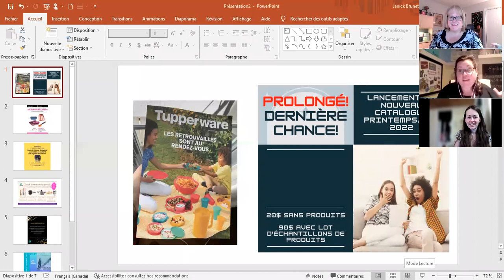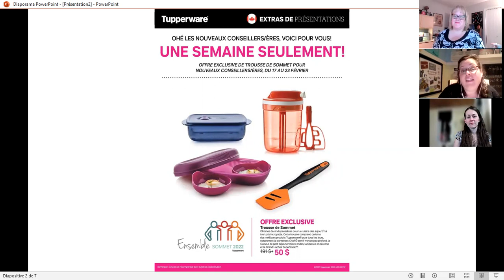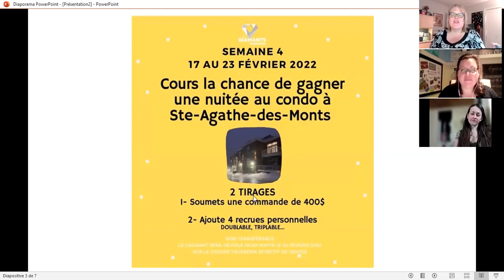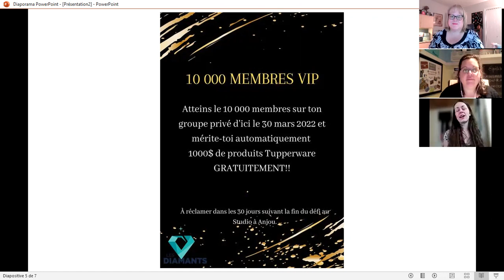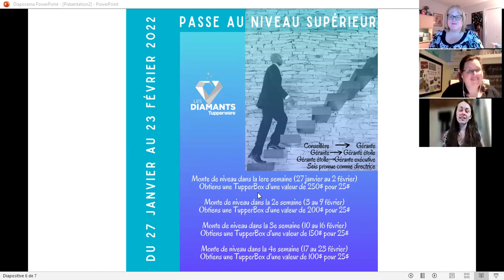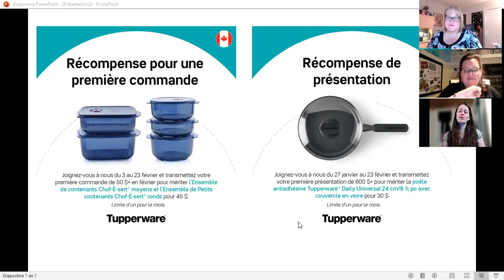Stratégie opérationnelle de la semaine du 17 février 2022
Découvrez les points forts de la semaine 4 de février 2022